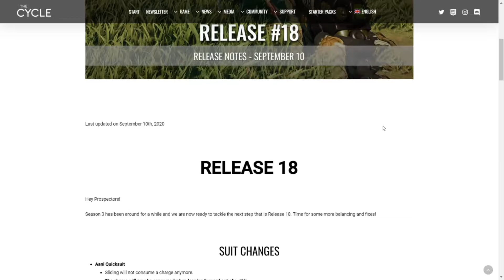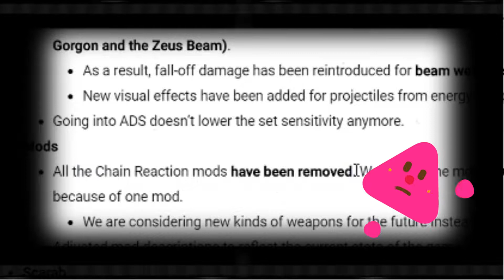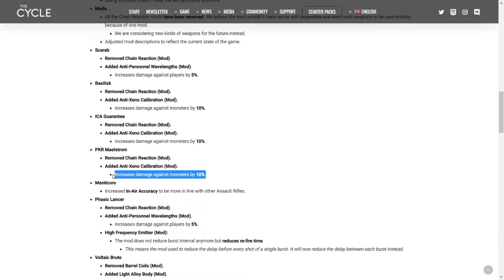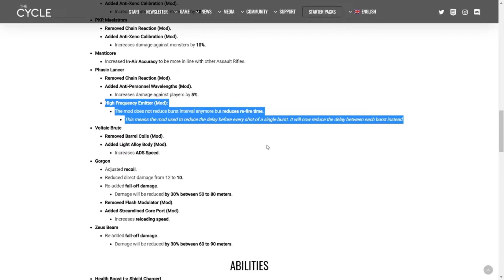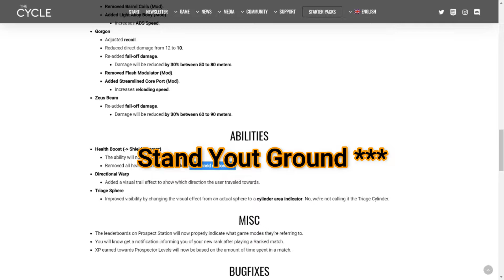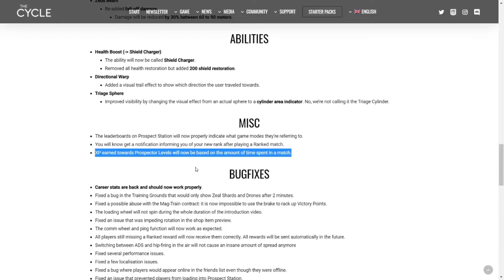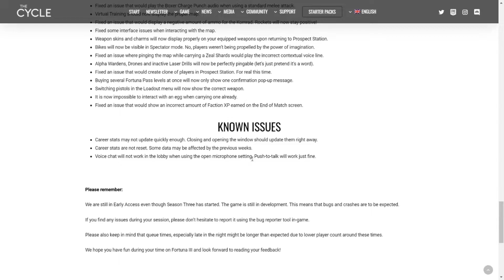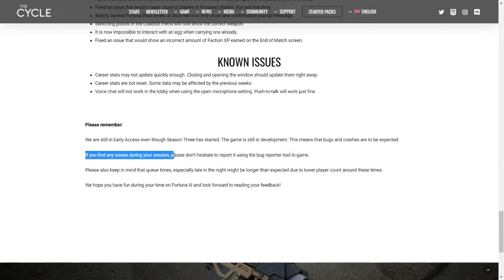[The Cycle] Release 18 - Patch Notes Review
I felt like getting this out ASAP in this video we will be touching on some of the things highlighted in the patch notes. For example the Gorgon. Is it really nerfed to the abyss? Does it still have a place?

Also explore the maps and the station they added some new visual stuff and revamped some places. I didn't cover them in this video but I gave them a quick mention since they weren't in the patch notes.

Now for Links
Patch Notes:

Offical The Cycle Discord:
Come hang with me and the entire community of The Cycle!